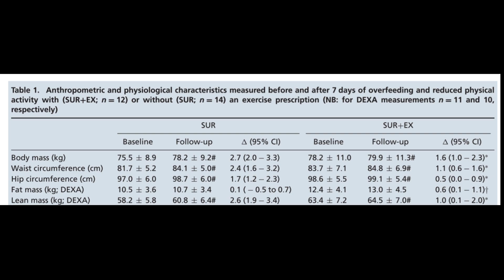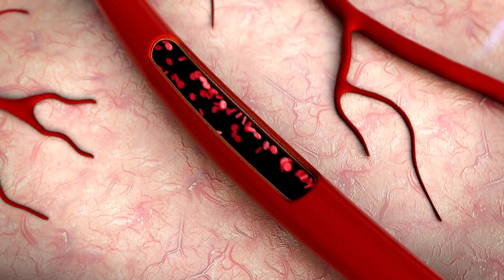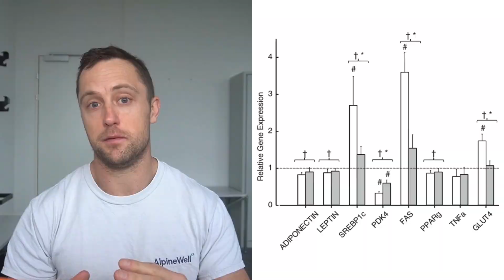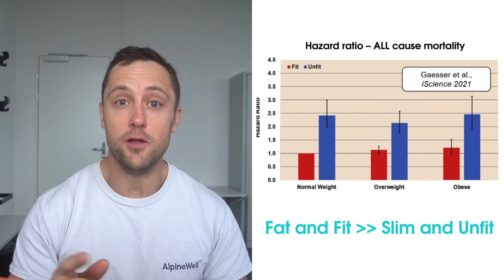You CAN Outrun a Bad Diet...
You have certainly heard the adage 'You cannot outrun a bad diet'. This is intended to explain that it is easy to sabotage your calorie-burning efforts with horrible calorie-consuming habits.

While this is generally true for pure weight loss; it is much easier to eat a 1000 kcal hamburger than to burn those 1000 kcals off in the gym, it does infer that exercise is irrelevant. At least when your goal is to lose weight.

In this video I look at this from a different perspective. Of course it depends on the context, but maybe your main goal should not be weight loss, but health GAIN. I show data from an elegant study that beautifully shows that YES, you CAN actually outrun a bad diet, at least when the main desired outcome is health (not weight or weight loss).